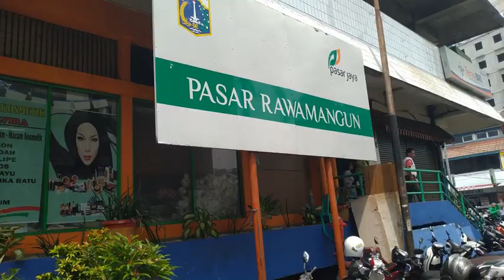SEORANG PASARHOLIC BERTANDANG KE PASAR RAWAMANGUN !!! (HEBOH DAN MENCENGANGKAN)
Rawamangun adalah sebuah kelurahan yang terletak di wilayah administratif Kotamadya Jakarta Timur. Kelurahan ini sangat strategis karena berbatasan langsung dengan Kotamadya Jakarta Pusat. Kelurahan ini memiliki kode pos 13220. Luas wilayah pada kelurahan ini sebesar 2,60 Km persegi.
Secara geografis, kelurahan ini terletak di sebelah timur Jakarta. Wilayah ini berbatasan langsung dengan kelurahan Kayu Putih di sebelah Selatan, Kelurahan Jati di sebelah Utara, kelurahan Pisangan Lama di sebelah selatan dan kelurahan Utan Kayu di sebelah barat. Kelurahan ini dilalui oleh jalan-jalan protokol, yaitu Jalan Pemuda di bagian tengah, Jalan Ahmad Yani (By-Pass) di bagian barat, dan Jalan Raya Bekasi Timur di bagian selatan.
Di daerah ini tersedia sejumlah fasilitas seperti restoran, kafe, sekolah, tempat olahraga, pertokoan, pasar swalayan. Juga terdapat sejumlah tempat jasa fotokopi, sebagian malah melayani 24 jam sehari.

Fasilitas tersebut diantaranya:

Rumah Sakit
Rumah Sakit Rawamangun
Rumah Sakit Dharma Nugraha
Rumah Sakit Umum Persahabatan
Mall & Swalayan
Arion Mall
Rawamangun Square
Tip Top
Di kelurahan ini terdapat salah satu universitas terbesar di Jakarta, yaitu Universitas Negeri Jakarta (dahulu IKIP Jakarta) dan sekolah tinggi ilmu ekonomi STIE Indonesia.

Sekolah-sekolah yang terletak di kelurahan ini adalah:

SD Negeri 06 Rawamangun
SD Negeri 07 Rawamangun
SD Negeri 11 Rawamangun
SD Labschool Rawamangun
SD Islam Al-Azhar Rawamangun
SD Muhammadiyah Rawamangun
SMP Labchool Jakarta
SMP Diponegoro 1 Jakarta
SMA DIponegoro 1 Jakarta
SMK Diponegoro 1 Jakarta
SMP Muhammadiyah Jakarta
SMA Labschool Jakarta
SMP Negeri 74, Jakarta
SMA Negeri 36 Jakarta
SMP Islam Al-Azhar 12 Rawamangun
SMK Negeri 26 Pembangunan Jakarta
SMP Negeri 99 Jakarta
SMP Negeri 92 Jakarta
Transportasi yang berada di Rawamangun sangat strategis dan banyak di lalui oleh bis-bis mengantar baik antar terminal ataupun antar provinsi.

Dari Bandara Sukarno-Hatta, Cengkareng untuk ke arah Rawamangun terdapat bus DAMRI langsung ke arah terminal Rawamangun. Armada DAMRI ini dilengkapi dengan penyejuk udara sehingga nyaman bagi penumpang. Bus DAMRI yang melayani transportasi ke Cengkareng ini berangkat setiap 30 menit sekali.

Daerah ini juga dilayani dengan transportasi bus TransJakarta (busway). Halte bus TransJakarta berada di wilayah rawamangun adalah UNJ (dekat sekolah Labschool dan Universitas Borobudur), halte Sunan Giri, dan halte Arion/Pemuda.

Jalan menuju kawasan ini, di bagian barat kelurahan, dihubungkan oleh jaringan jalan tol dalam kota yang menghubungkan seluruh kawasan di Jakarta dan Bandara Internasional Soekarno-Hatta. Untuk melayani warga yang menggunakan sarana angkutan umum, di bagian timur kelurahan ini terdapat Terminal Rawamangun yang melayani ke beberapa tempat di wilayah Jakarta. Sarana angkutan umum bus Trans Jakarta yang melayani rute Pulo Gadung - Dukuh Atas juga melintasi kawasan ini.
Lokasi Gelanggang Olahraga Velodrom ada di jalan balap sepeda, yang berseberangan dengan mall arion. Kegiatan olahraga yang bisa dilakukan di velodrom adalah balap sepeda di di dalam velodrom. Dulu tempat ini sering digunakan untuk acara lomba balap sepeda. Tetapi saat ini kegiatan untuk balap sepeda di velodrom sudah tidak aktif lagi.

Selain olahraga balap sepeda, di area velodrom ini juga terdapat fasilitas kolam renang, lapangan tenis dan lapangan bola. Anak-anak sekolah dan umum pada hari sabtu dan minggu banyak yang memanfaatkan untuk kegiatan berenang atau main tenis. Biaya tiket untuk masuk kolam renang relatif murah yaitu dibawah Rp.5.000. Sedangkan di fasilitas kolam renang lain tarif sudah Rp.10.000.

Untuk saat ini, Velodrom sedang merenovasi sebagian stadion untuk dijadikan stadion dan gelanggang Internasional dan setara dengan GBK yang mempunyai fasilitas olahraga terlengkap di Jakarta

Atau kalau sekaedar berolah raga joging, malah free. Tempat ini sangat cocok untuk olahraga joging yang bisa dilakukan di dalam velodrom atau mengitari area lapangan di velodrom.

Stadion Bea Cukai
Lapangan golf

Video ini kami buat sekedar untuk hiburan semata, semoga anda tidak terhibur. Sekian hahay